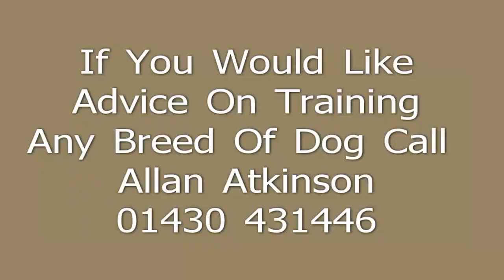Jud Working Cocker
Jud is a young working cocker just learning to hunt in an effective way. As can be seen he is fast and progressing well.

If you would like advice on training your dog then please get in touch.